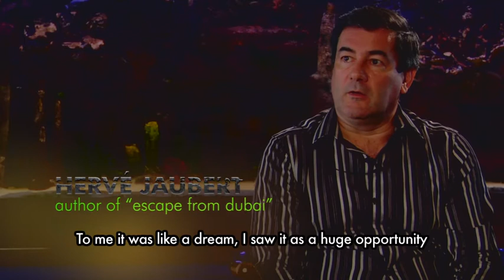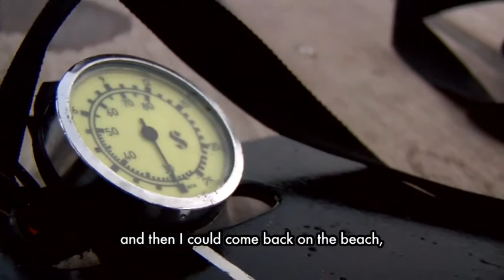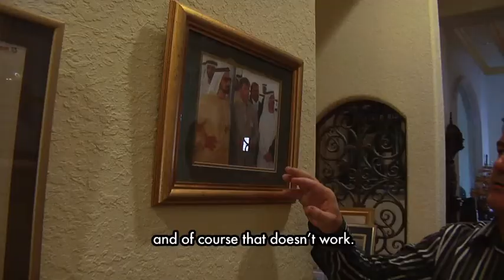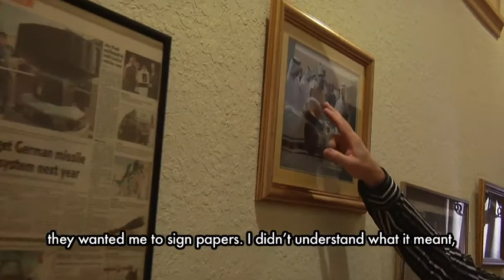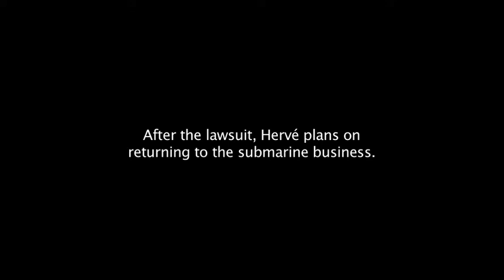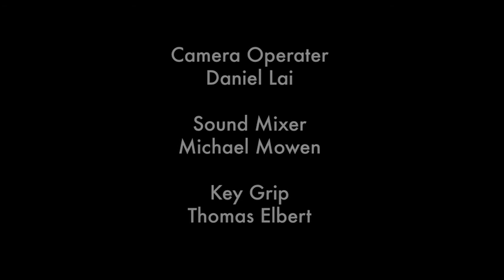Under the Radar | The Escape from Dubai Story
Hervé Jaubert, a former Navy Officer for the DGSE, was offered a business opportunity of a lifetime to build recreational submarines in the booming city of Dubai. This business deal later went awry and became dangerous, so he used his intelligence skills to escape the grasp of tyrannical Dubai. Today he is on trial with the conglomerate Dubai World and attempts to reveal that their glamorous outer shell is not who they truly are.

Director: Matty Fisher
Producer: Jason Boyce
DP: Adam Deal
Editor: Brian Calland